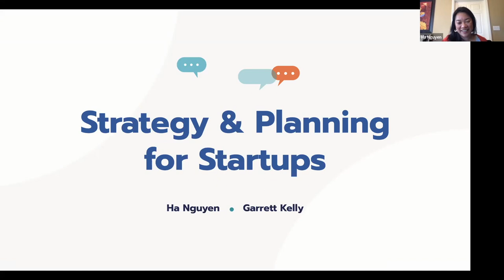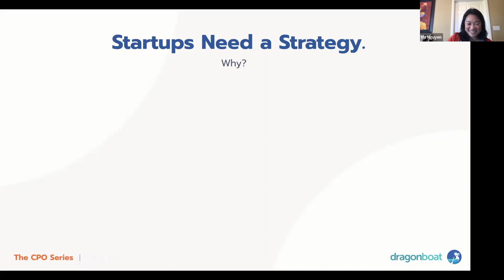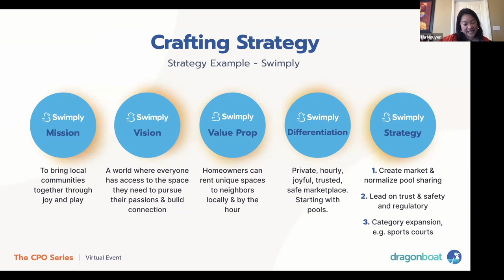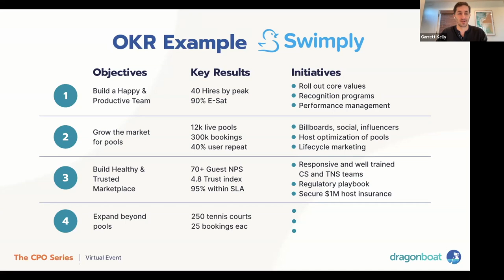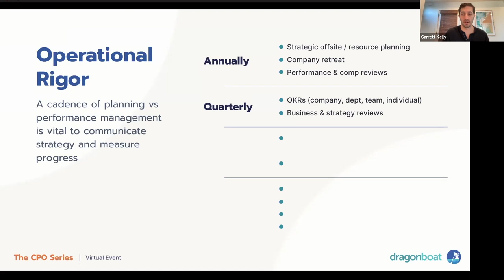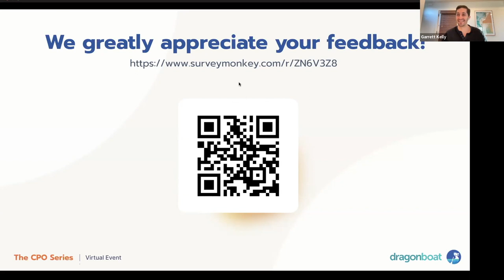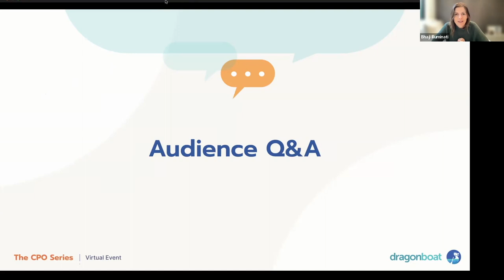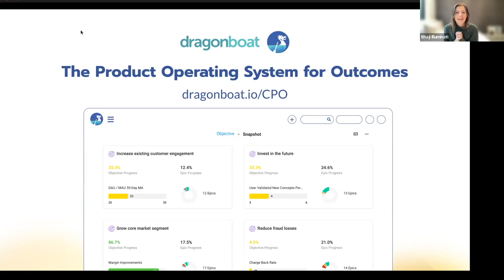Startup 201: Maximize Team Alignment & Outcomes Through Strategy & Planning | CPO Series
Only 40% of Series A startups with product-market fit will raise a Series B. But why?

Most startups at this stage fail due to a lack of growth from unclear strategies and unfocused execution. Achieving growth goals requires executive and team buy-in, and alignment around vision, mission, strategy, plans, and KPIs.

Ha Nguyen (former CXO, Swimply and Founding Partner, Spero Ventures) and Garrett Kelly (former Strategy & Operations at Swimply and Airbnb) joined the Fall CPOSeries to discuss
- Tips and tools to align your startup around the strategic planning process
- How to set impactful goals
- How to craft roadmaps to maximize team alignment and outcome-driven execution

This session is a part of the Dragonboat Fall CPO Series. Between November and December, Chief Product Officers from market-leading companies will be sharing their unique insights and experiences around a wide range of topics from leadership to product strategy.